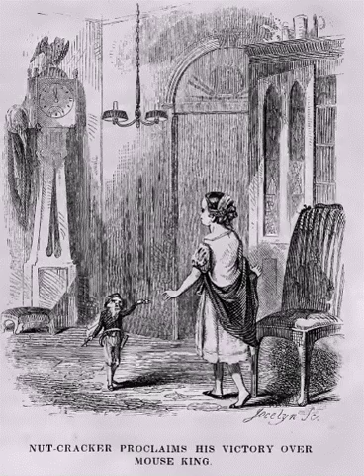Chapter 11: The Victory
Title: Nutcracker and Mouse-King
Author: E. T. A. Hoffmann
Performer: LibriVox - Sandra Cullum